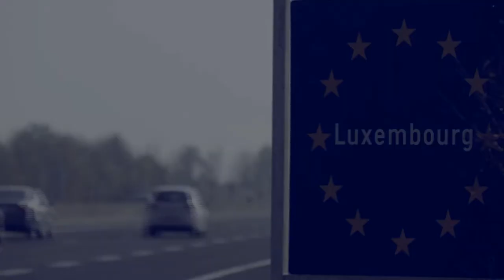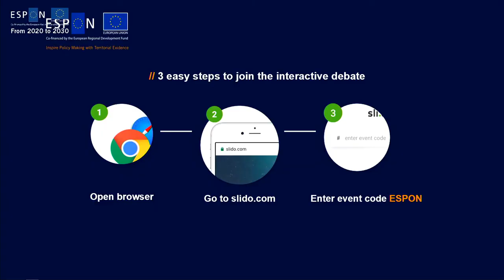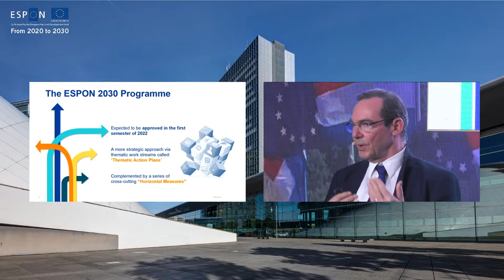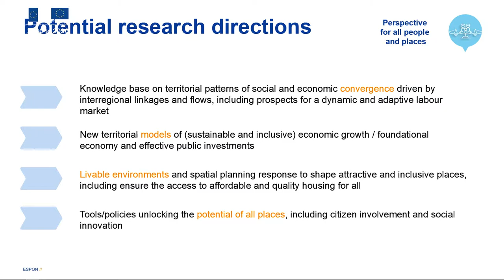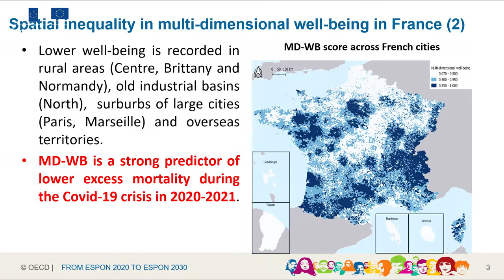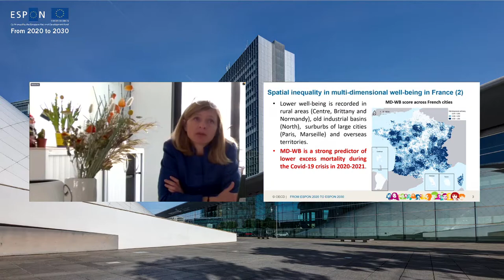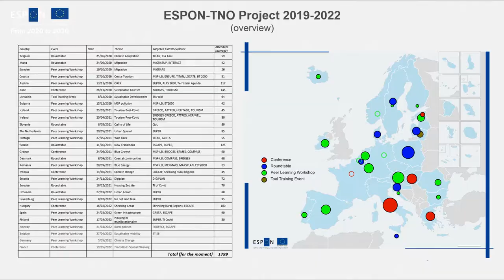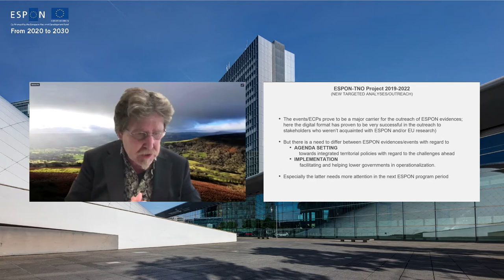From ESPON 2020 to ESPON 2030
The Managing Authority of the ESPON 2020 Programme organized an online high-level conference with the participation of:
Ms Elisa Ferreira, the EU Commissioner for Cohesion and Reform
Mr Apostolos Tzitzikostas, the President of the Committee of the Regions
Mr Claude Turmes, the Luxembourgish Minister for Energy and Spatial Planning
Mr Younous Omarjee, the Chair of the REGI Committee of the European Parliament

The aim of the event was to:
Take stock and inform about the achievements of the ESPON 2020 Programme highlighting how the programme has continuously adapted to both the target group’s needs and existing shortcomings (e.g.: more outreach, more tailored approach, on-demand services, etc.);
raise awareness about the next ESPON 2030 Programme, the new strategic integrated approach and the first themes of research;
present the preliminary result of the consultation process on the first TAP themes and their focus;
present and discuss how different stakeholders can be involved;
present and discuss the “new targeted analysis” approach.